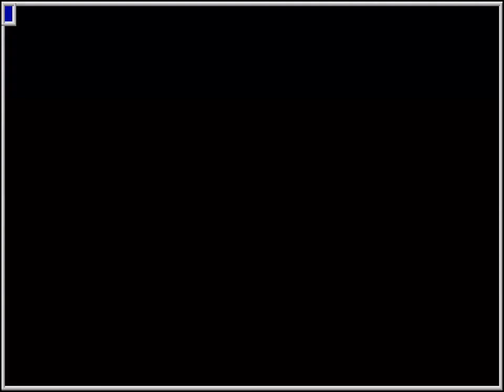MAME - 2 On 2 Open Ice Challenge (rev 1.21) [Biggest Blowout: 3] [WolfMAME 0,106]